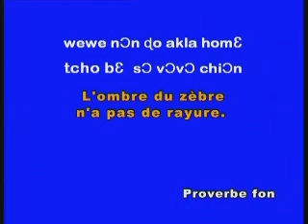DICTONS ombre du zèbre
proverbes et dictons du Bénin et du Niger
une petite anecdote explique en images le proverbe ou le dicton
l'ombre du zèbre